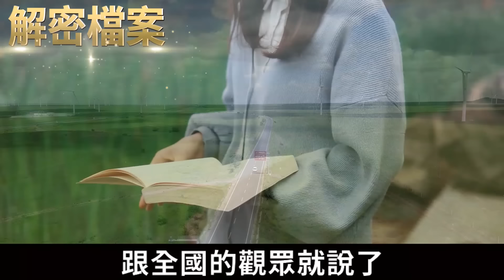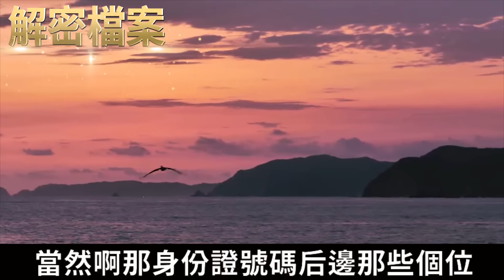解密檔案——失蹤的父親！女兒含淚寫下的信，牽出人性可怕的欲望！